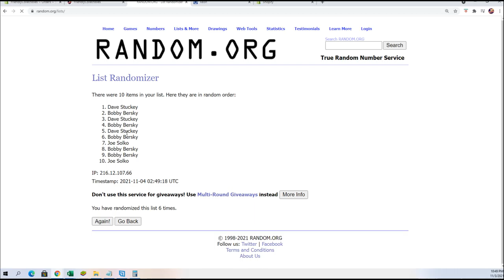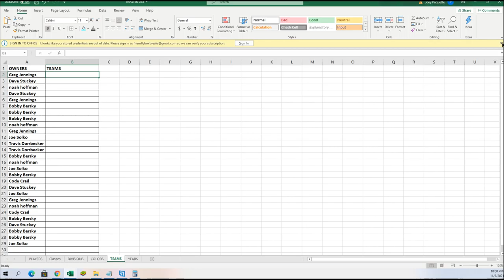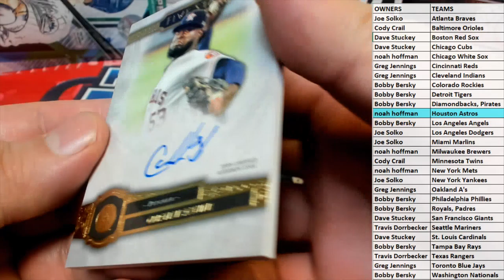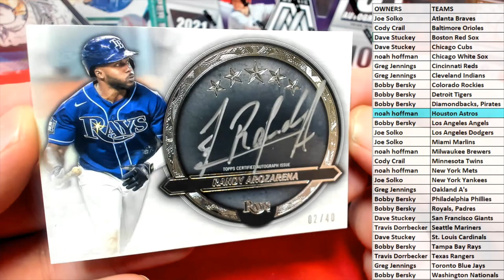2021 Topps Five Star Baseball Hobby Box ID 21FIVESTARBB117